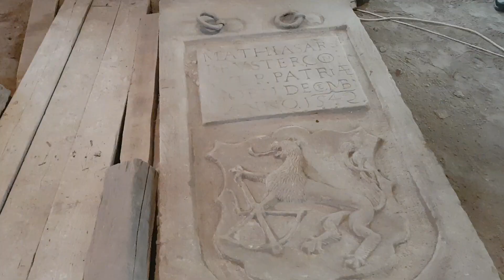Descoperiri arheologice in Biserica Evanghelica din Sibiu